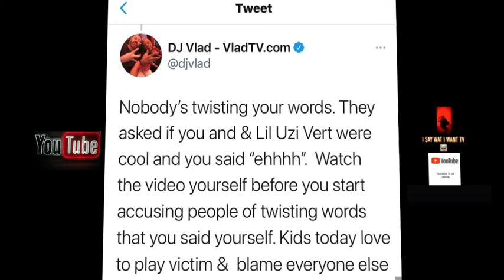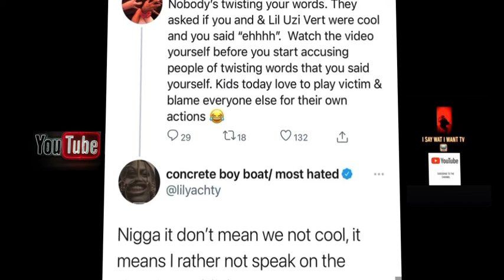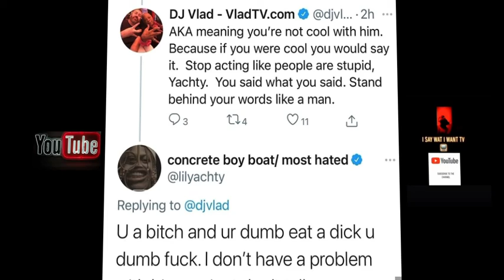Don’t Do Drugs + Dj Vlad vs Lil Yachty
Don’t Do Drugs Man Almost Kills Family + Dj Vlad vs Lil Yachty